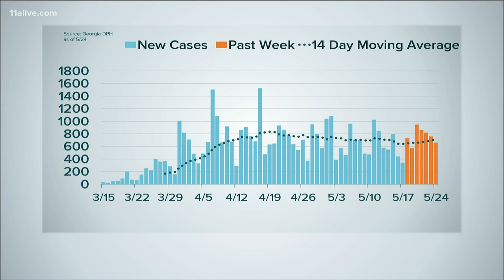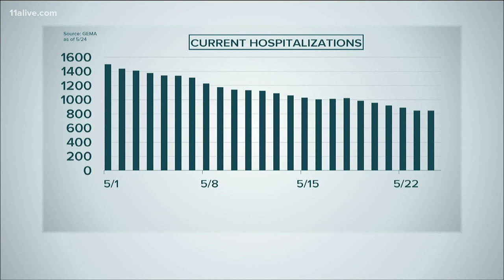Behind the numbers | The latest look at COVID-19 in Georgia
11Alive is taking a close look at three things - new cases, current hospitalizations, and deaths.